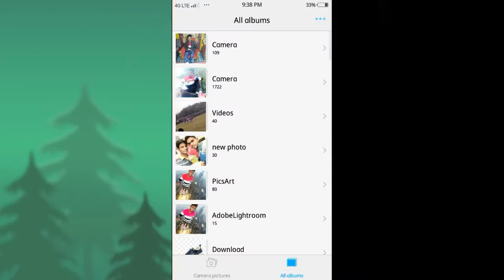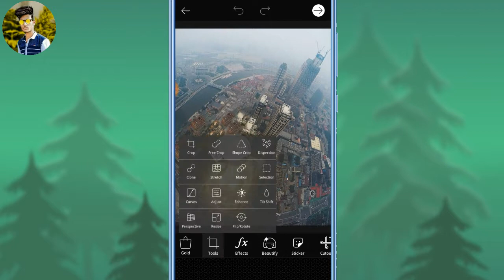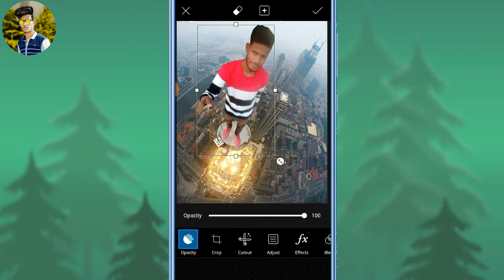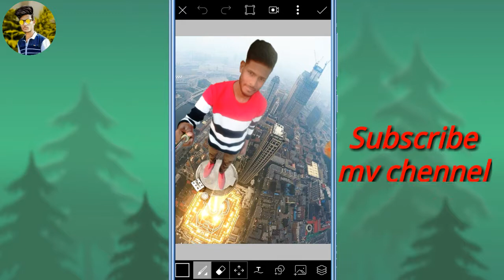Top building selfie photo editing | City background || Dilafroz Creation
Facebook👉Dilafroz Dil